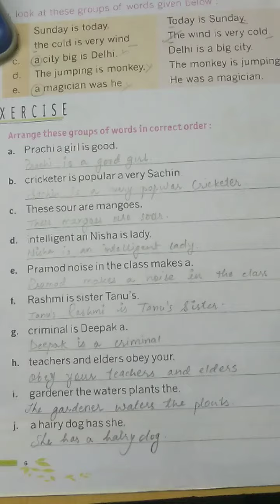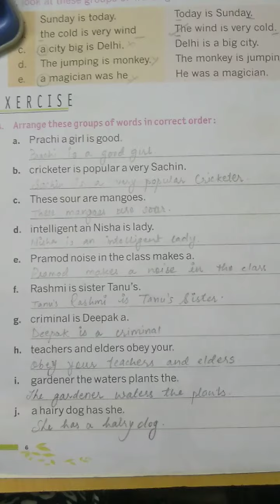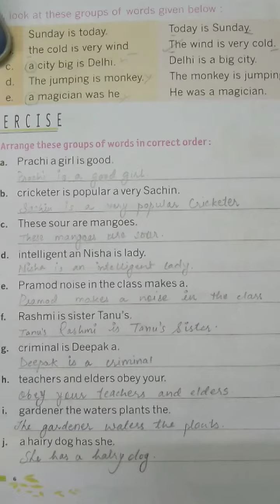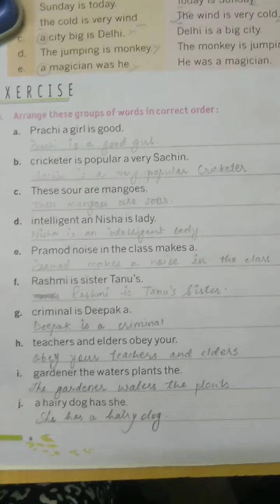English Grammar Class3rd Ch-01 part-02(The Sentence)